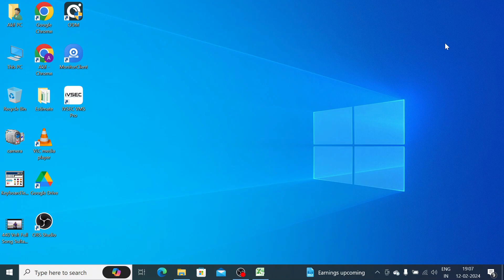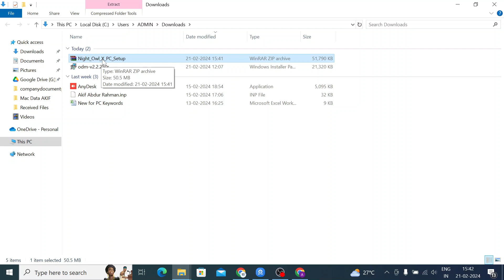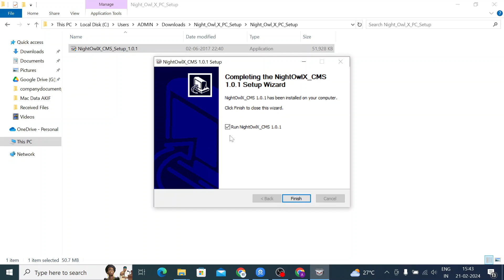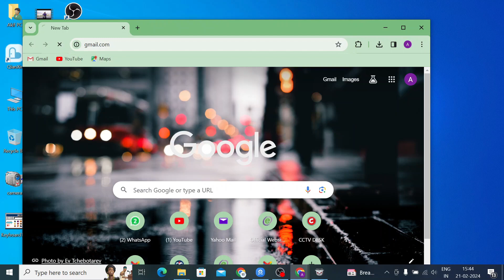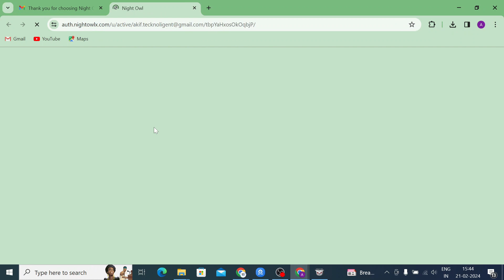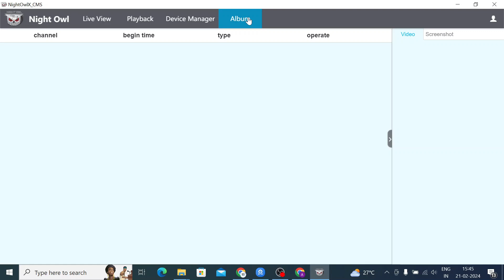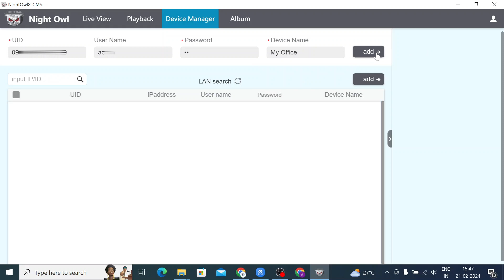Night Owl X for PC| Night Owl X for PC CMS Complete Installation and Configuration Tutorial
This video comprises a study of the Night Owl X for PC App. It tells the complete Night Owl X App installation up to the monitoring procedure. If you have this question in mind about how to set up Night Owl X for PC Software then this video is specially for you. The complete Night Owl X login is demonstrated in the video. The ways of device adding are illustrated. You can add Night Owl X through the QR code, IP address or device serial number. You can check playbacks and take snaps. The complete steps are defined and illustrated. The Night Owl X for PC CMS is an extremely useful security surveillance software. It gives you remote surveillance. You are always connected with your locations with the help of this Night Owl X Software. Watch it completely and you will learn how to use Night Owl X for PC App.